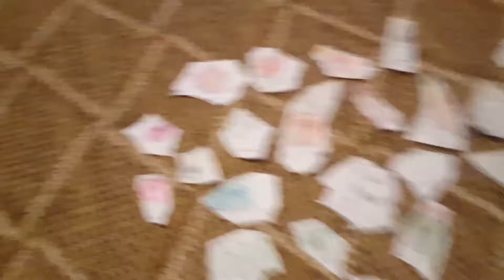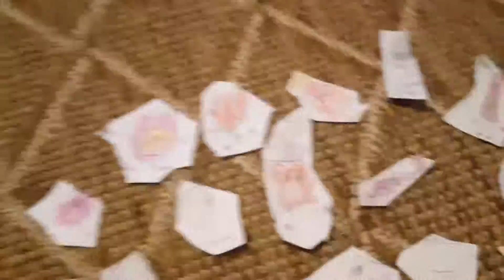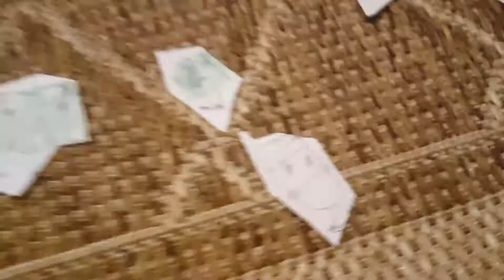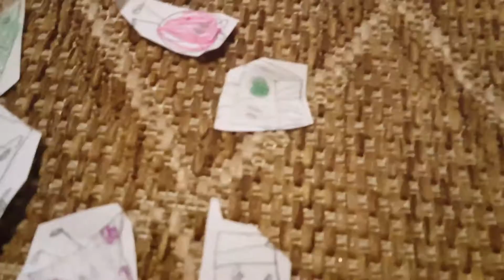object show mayhem EP 1 the voice that started it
objects battle for ore and in challenges
host is random voice